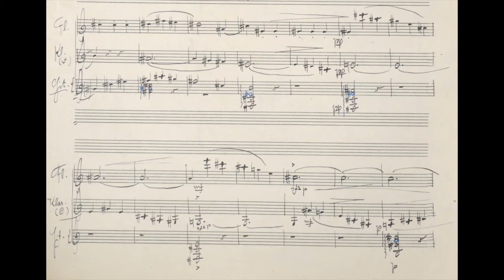F. Rebay - Trio in A - 3. Presto and Trio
Ferdinand Rebay (11 June 1880 – 6 November 1953)

Trio in A for flute, clarinet and guitar:
1. Allegro moderato
2. Ruhig mit Ausdruck
3. Presto and Trio
4. Allegretto con moto

Flute: Sara Franchini
Clarinet: Gaia Gaibazzi
Guitar: Francesco Braggio

Sound Engeneer: Mario Bruderhofer
Recorded at University of the Arts of Zurich